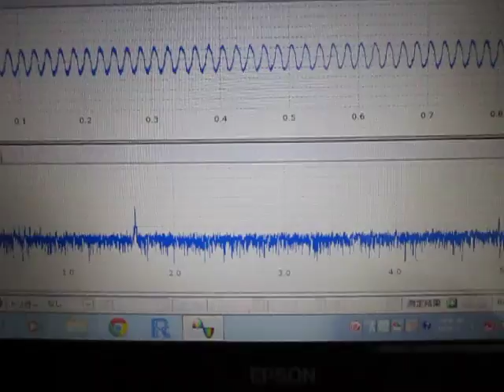基礎実験：超音波伝搬状態の測定 Ultrasonic-Laboratory